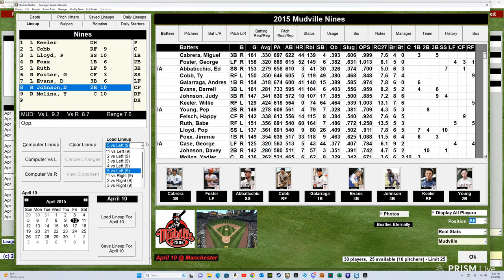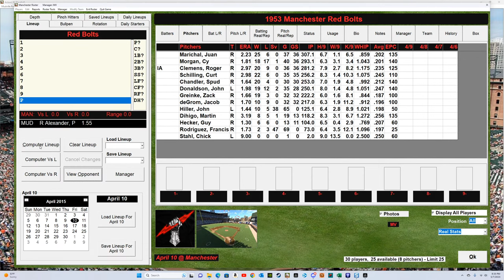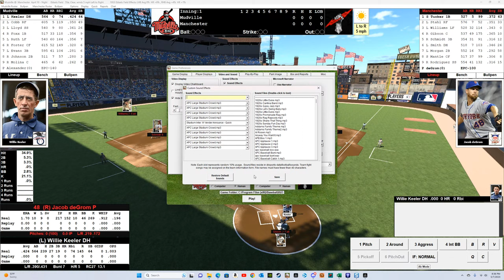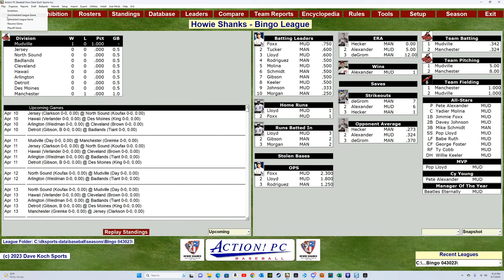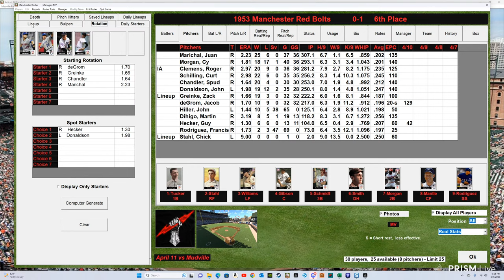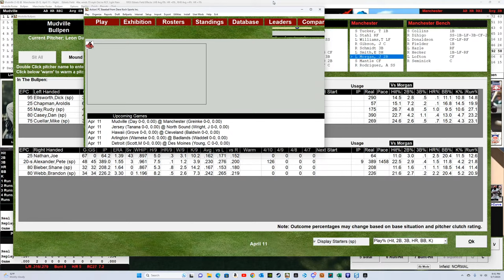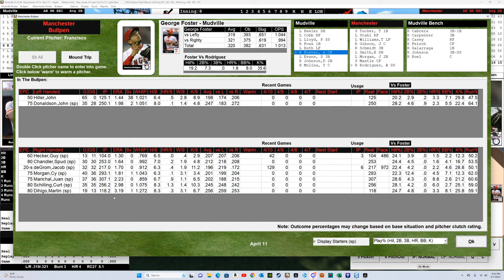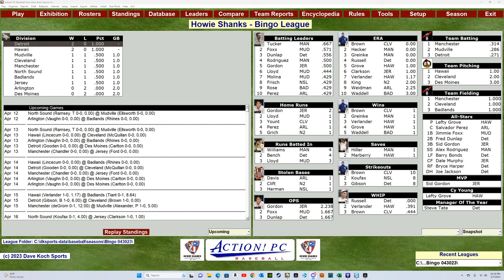Howie Shanks - Bingo League Opening Night!